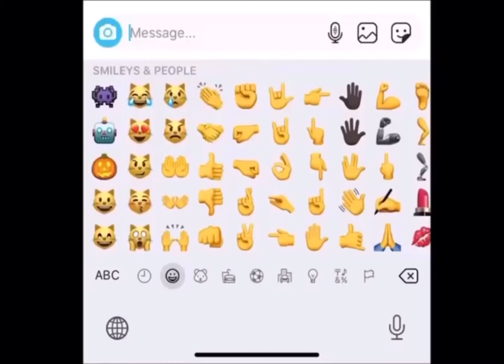Black emojis speedrun